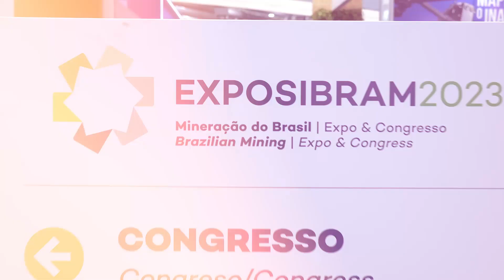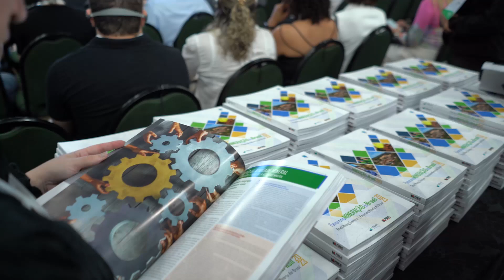EXPOSIBRAM 2023 - 31 de agosto de 2023